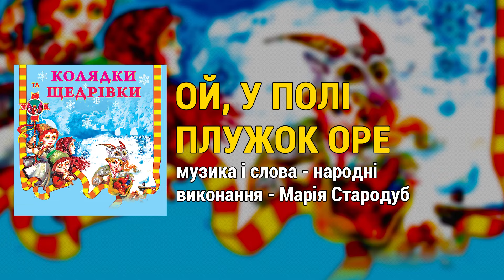Ой, у полі плужок оре - Колядки та щедрівки. Українські Різдвяні пісні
➤ [ АВТОРИ та ВИКОНАВЦІ ] - музика і слова - народні
виконання - Марія Стародуб

➤ [ ХЕШТЕГИ ]